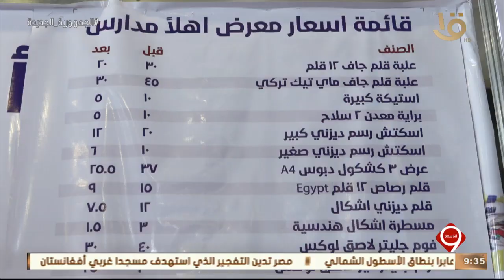نشرة التاسعة | معرض "أهلاً مدارس" يواصل تقديم كافة احتياجات الطلاب بأسعار مخفضة